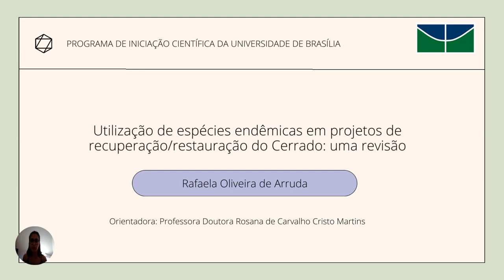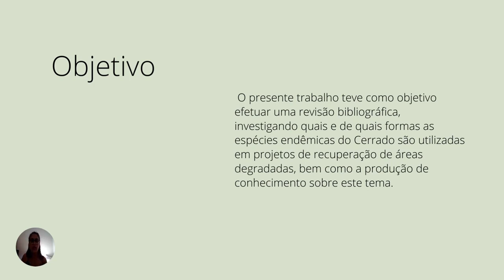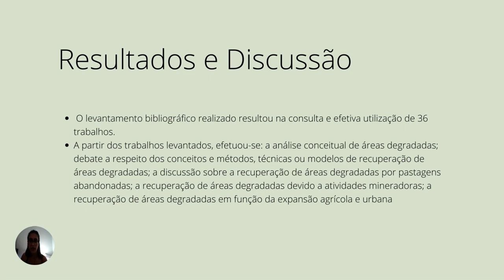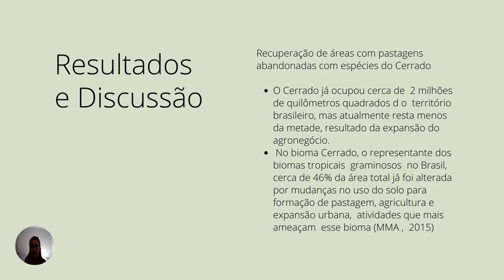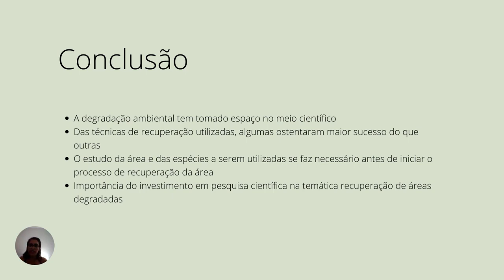Utilização de espécies endêmicas em projetos de recuperação/restauração do Cerrado: uma revisão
Grande Área: Saúde e Vida
Aluno: RAFAELA OLIVEIRA DE ARRUDA
Orientador: ROSANA DE CARVALHO CRISTO MARTINS
Palavras-chaves: Degradação ambiental; fatores causais da degradação; técnicas de RAD;
lista de espécies do Cerrado para RAD.